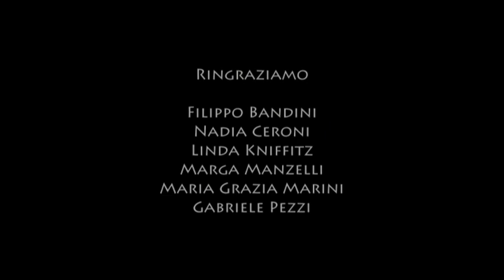Mosaici tra Inferno e Paradiso - Mosaics between Heaven and Hell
Mosaici tra Inferno e Paradiso
Mosaics between Heaven and Hell

Ventuno meravigliose opere a soggetto dantesco che, nel 1965, furono commissionate dal Comune di Ravenna a grandi pittori italiani del Novecento, per celebrare il VII centenario della nascita di Dante.
La poesia immortale della Divina Commedia, per la prima volta, prese corpo attraverso i bagliori degli smalti e la forza della pietra. Nomi come Franco Gentilini, Carlo Mattioli, Giulio Ruffini, Aligi Sassu, Bruno Saetti e Giuseppe Migneco realizzarono cartoni preparatori che poi vennero tradotti da alcuni degli artisti e artigiani più importanti della storia del mosaico contemporaneo.
Ines Morigi Berti, Giuseppe Salietti, Santo Spartà, Libera Musiani, Sergio Cicognani, Renato Signorini e gli altri protagonisti del Gruppo Mosaicisti dell’Accademia, ebbero infatti il merito di riportare il linguaggio musivo ravennate alla sua dimensione internazionale.

Twenty wonderful works subject to Dante that, in 1965, was commissioned by the city of Ravenna to great Italian painters of the twentieth century, to celebrate the seventh anniversary of the birth of Dante.
The timeless poetry of the Divine Comedy, for the first time, took shape through the flashes of the glazes and the strength of the stone. Names like Franco Gentilini, Carlo Mattioli, Giulio Ruffini, Sassu, Bruno Saetti and Joseph Migneco realized preparatory cartoons which were then translated by some of the artists and craftsmen most important in the history of contemporary mosaic.
Ines Morigi Berti, Giuseppe Salietti, Holy Spartà, Free Musiani, Sergio Cicognani, Renato Signorini and the other protagonists of the Group Mosaic Academy, in fact, had the merit of bringing the mosaic language Ravenna to its international dimension.